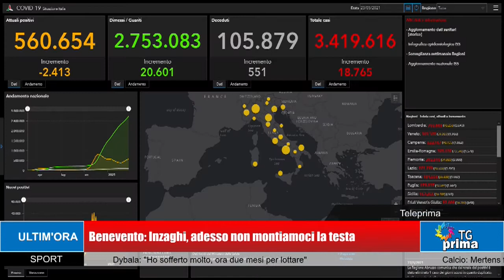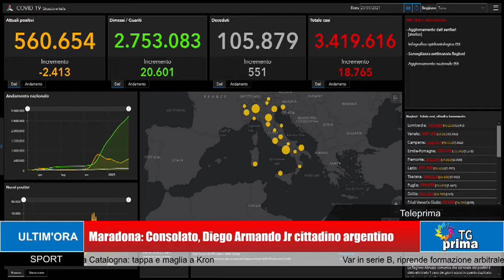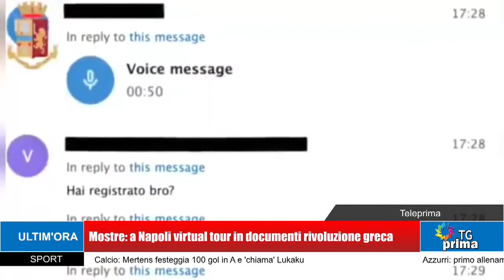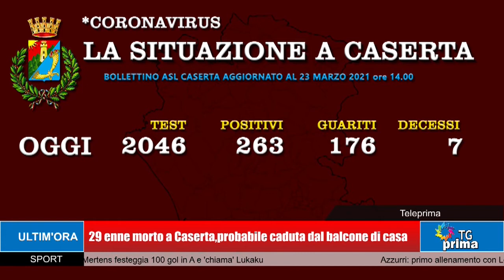TG Prima Ore 21:00 (23-03-2021)